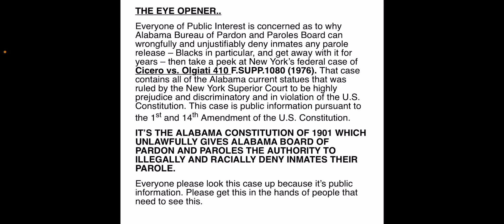THE EYE OPENER